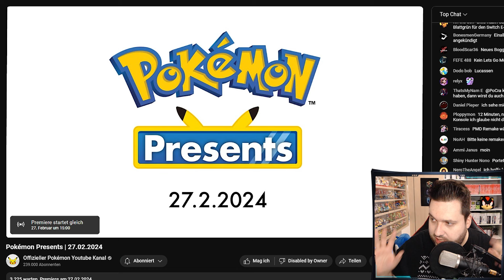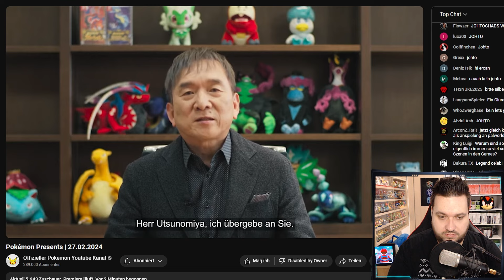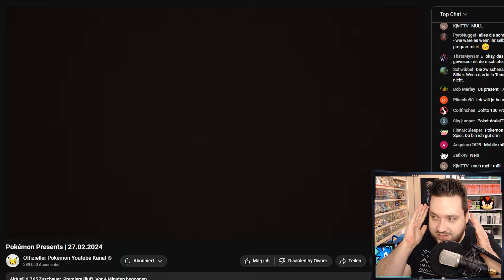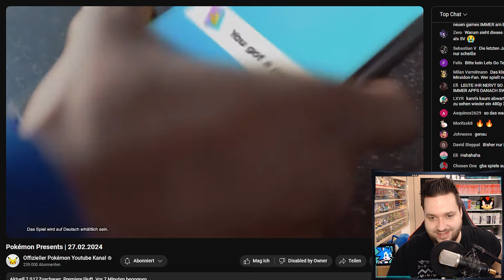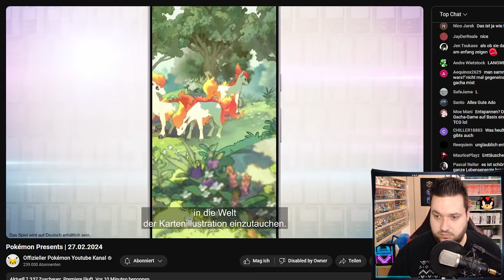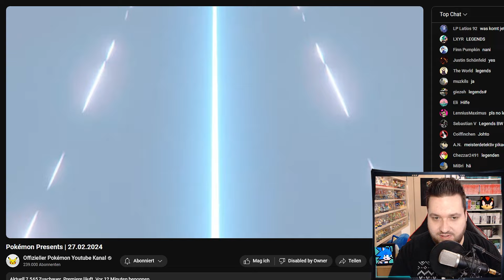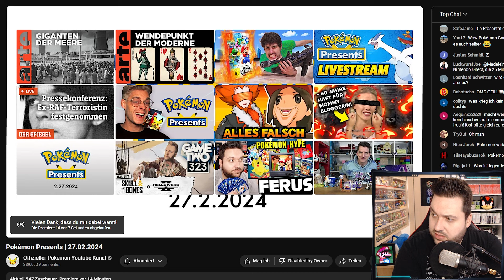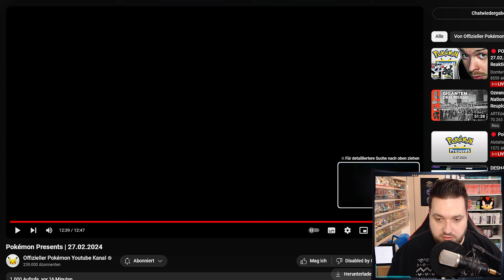Pokémon Presents vom 27.02.2024 🤔 @Pokemonoffiziell Reaction